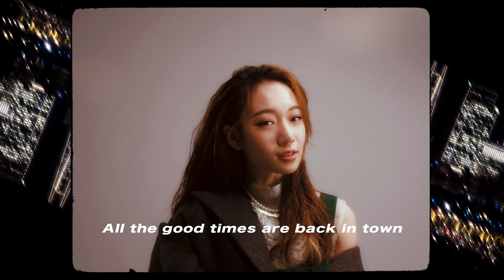Julia吳卓源、Jinbo、Kimberley陳芳語歡樂高唱「Re:PLAY 」臺北時裝週 X VOGUE FNO音樂跨界｜2020臺北時裝週 X VOGUE FNO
繼去年臺北時裝週X VOGUE FNO首次創作主題曲席捲社群平台之後，2020年更翻新規格，一口氣邀請三位音樂創作人，包括大勢女歌手Julia吳卓源、創作新星 Jinbo，和破億小天后Kimberley陳芳語。